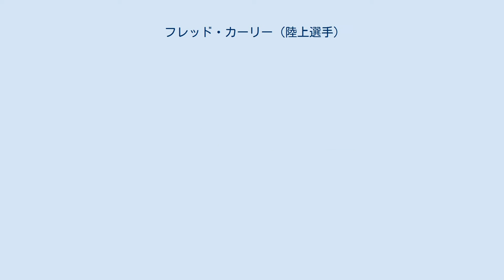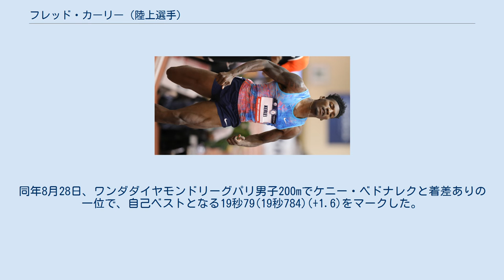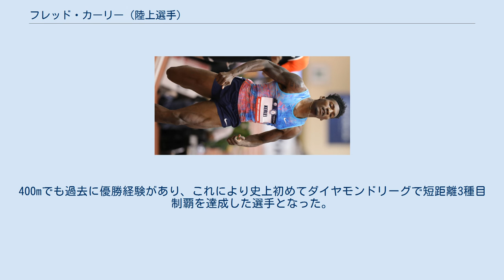フレッド・カーリー (陸上選手)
フレッド・カーリー（Fred Kerley、1995年5月7日 - ）は、アメリカ合衆国の陸上競技選手。
100mでは9秒84、200mでは19秒76、400mでは43秒64の自己ベストを持っている。
 100m 9秒84(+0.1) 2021年8月1日 世界歴代14位タイ 200m 19秒76(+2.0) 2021年9月18日 400m 43秒64 2019年7月27日 世界歴代6位 種目は短距離走。
400m走を専門種目としており自己ベストは2019年に世界歴代6位に入った43秒64。
 2017年に全米学生陸上にて43.70と言う記録を叩き出して優勝し、400mの全米学生記録を29年ぶりに更新したことで脚光を浴びる。
同年開催の世界陸上にも出場し、決勝に進出。
4×400mRではアンカーを務め、銀メダルを獲得した。
2019年世界陸上では銅メダルを獲得。
リレーでは一走を走ってアメリカ勢2大会振りの金メダル奪還を果たした。
なおこの年の全米陸上選手権では当時シーズンランク1位であるマイケル・ノーマン（アメリカ合衆国）を倒しており優勝を果たしている。
 2020年現在、世界記録（43秒03）を破ることを期待されている選手の1人である。
 2021年4月24日、フロリダ州マイアミの競技会で自身初の9秒台となる9秒91(+2.0)をマークした。
同年6月20日、オリンピック代表選考会男子100m決勝で自身初の9秒8台となる9秒86(+0.8)をマークして、3位に入り、100m代表入りを果たした。
さらに、同年6月27日、オリンピック代表選考会男子200ｍ決勝で自身初の19秒台となる19秒90(+0.3)をマークして、4位に入った。
これにより、ウェイド・バンニーキルク、マイケル・ノーマンに次ぐ史上3人目の100m9秒台、200m19秒台、400m43秒台を達成した選手となった。
 2021年8月1日、2020年東京オリンピック男子100m決勝で、自己ベストとなる9.84(+0.1)をマークして、2位に入賞した。
同年8月28日、ワンダダイヤモンドリーグパリ男子200mでケニー・ベドナレクと着差ありの一位で、自己ベストとなる19秒79(19秒784)(+1.6)をマークした。
さらに同年9月4日、ワンダダイヤモンドリーグブリュッセル男子100mで9秒94(+0.1)をマークして優勝した。
400mでも過去に優勝経験があり、これにより史上初めてダイヤモンドリーグで短距離3種目制覇を達成した選手となった。
 2021年9月18日、ワールドアスレチックスコンチネンタルツアーゴールドナイロビ　キプチョゲ・ケイノカップ男子200mで、自己ベストとなる19秒76(+2.0)をマークした。